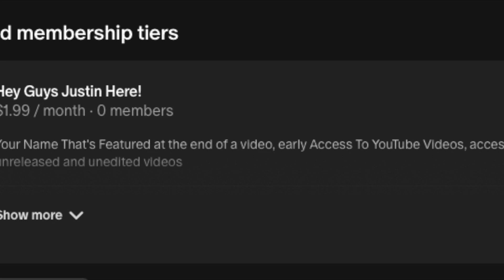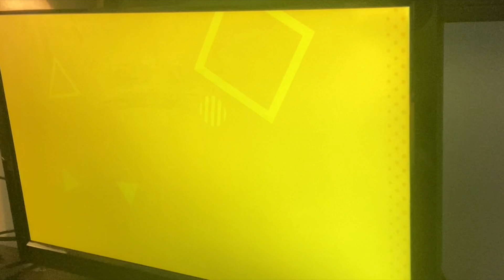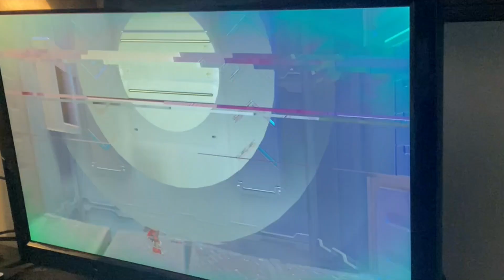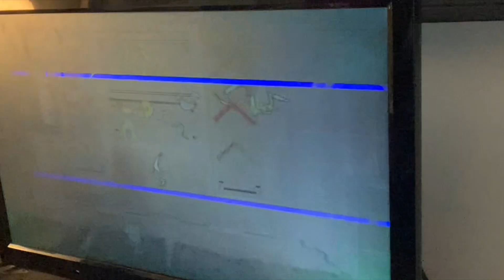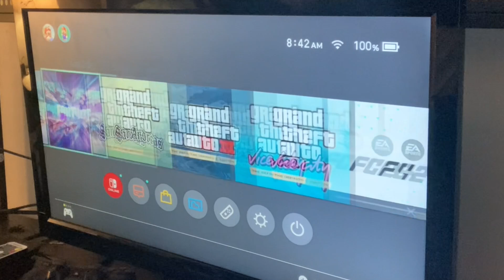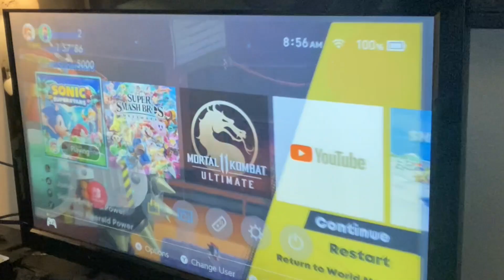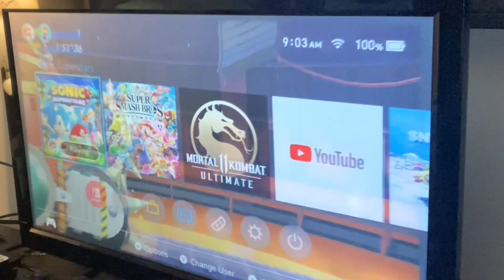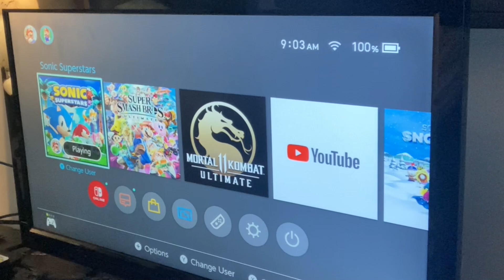Sonic The Hedgehog PlayThrough Series S5 Ep12: WE BEAT IT!!!!! Part 1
We at The End of The Season!